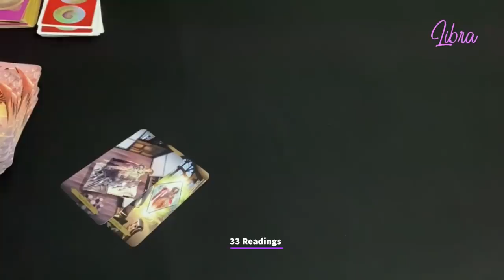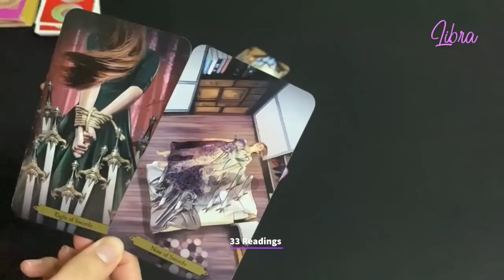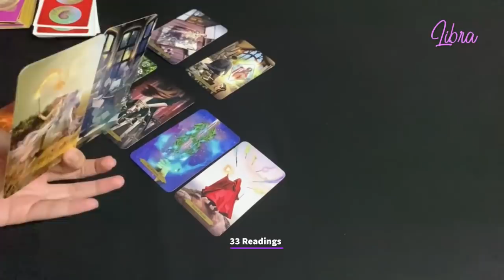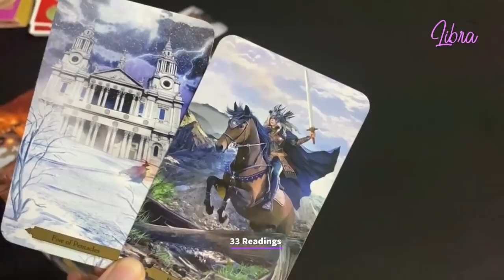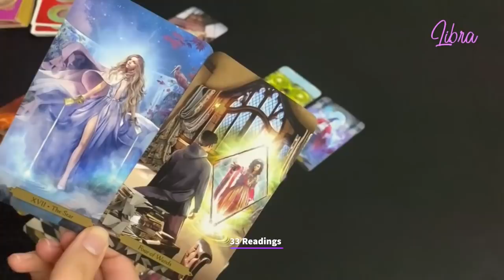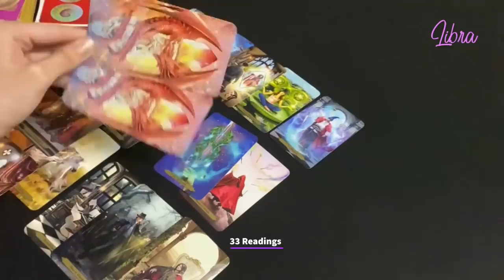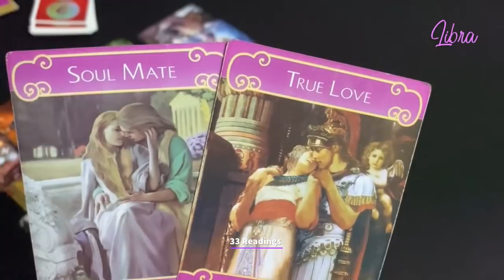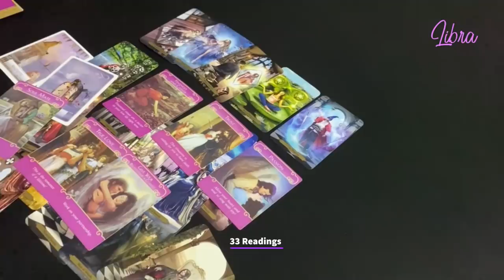LIBRA~THEY LOVE YOU LIBRA AND THIS IS A SOULMATE CONNECTION !! ❤️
LIBRA~HOW DO THEY FEEL? OUTCOME ADVICE LOVE NOTES

33 Readings is not responsible for any decision you make. These Readings are for entertainment/ insight purposes only , please take it like that.

This is a monthly Reading for January 2021, Libra January Horoscope #2021